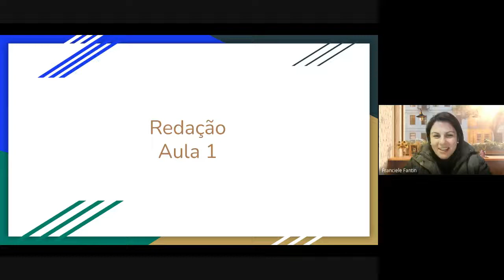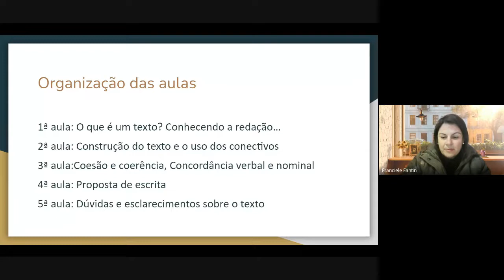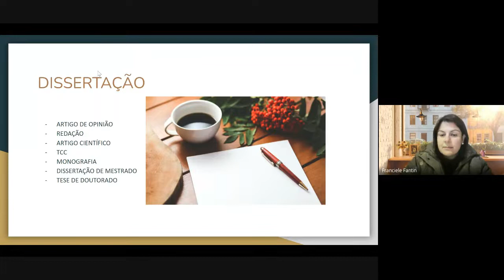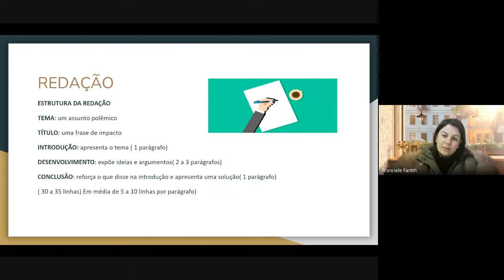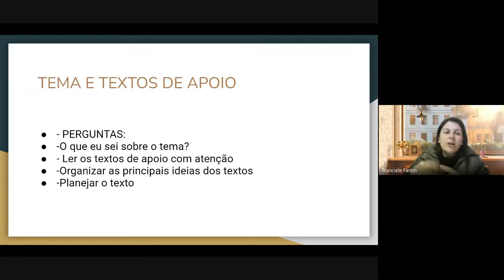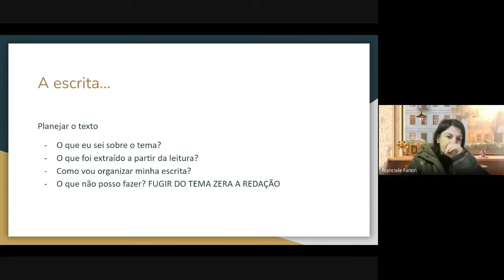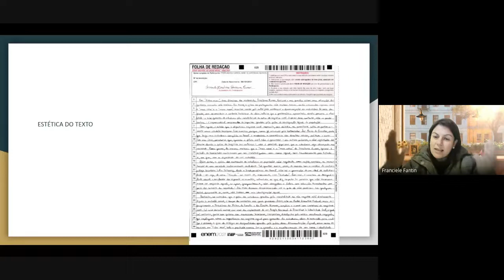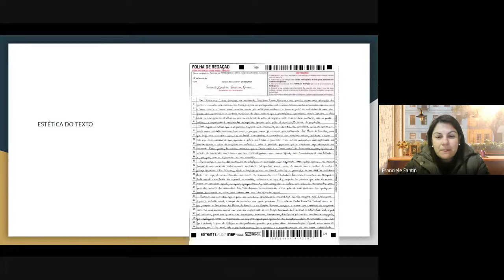Aula de Redação - 19/08/22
Aula de Redação com a prof. Franciele Fantin.